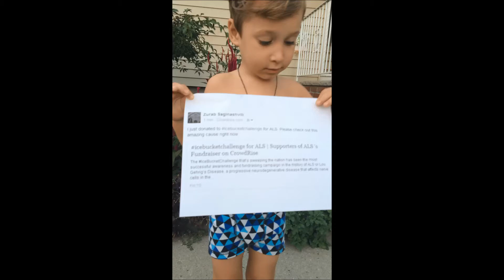Anna's Ice bucket challenge